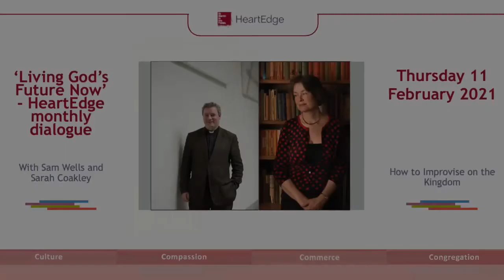HeartEdge Monthly Dialogue - Sam Wells and Sarah Coakley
Living God's Future Now conversation - Thursday 11 February 2021

Sam Wells and Sarah Coakley in conversation to discuss how to improvise on the kingdom. Sarah Coakley has retired from the Norris-Hulse Professorship at Cambridge University, in which role she served from 2007 to 2018. From 2018 to 2020 she is an Honorary Professor at the Logos Institute, St Andrews University, and from 2019 she is Visiting Professorial Fellow at the Australian Catholic University (Melbourne and Rome). She is a Life Fellow of Oriel College, Oxford, an Emeritus Fellow of Murray Edwards College, Cambridge, a Fellow of the British Academy (2019), and a member of the European Academy of Arts and Sciences. She holds honorary degrees from the Universities of Lund, St Andrews, Toronto (St Michael’s College), and London (Heythrop College).